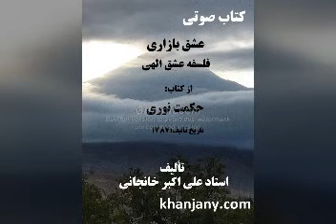عشق بازاری، عشق الهی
کتاب های صوتی استاد علی اکبر خانجانی
در باره خودشناسی و عرفان و آخرالزمان
کتاب حکمت نوری
مجموعه کامل کتابهای صوتی استاد خانجانی در سایت زیر در دسترس می

برای دانلود کتابها، لینک های فوق را در آدرس بار اینترنت کپی کنید.